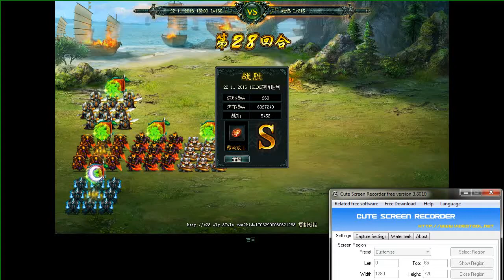đội hình "giảm sĩ khí" (update 3) (lv 160) đánh map "Trương Đễ - ngưu chử chiến" (lv 215) (2)